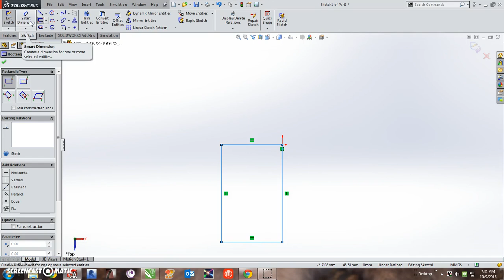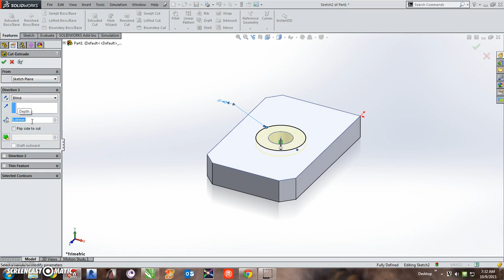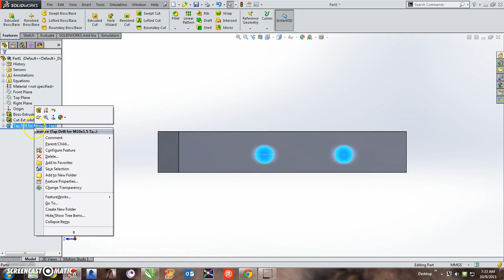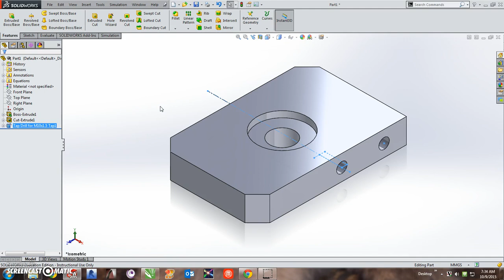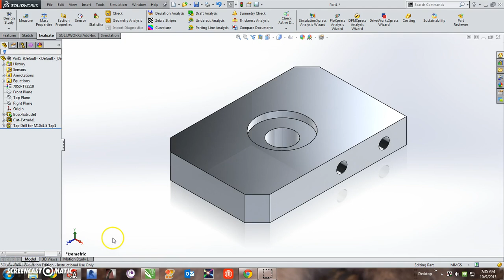3D SolidWorks #8 Base